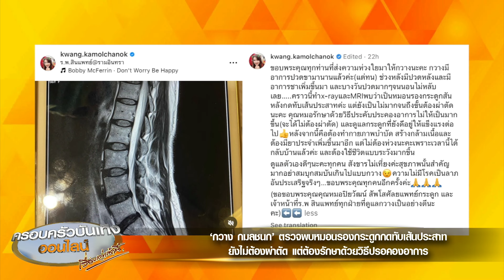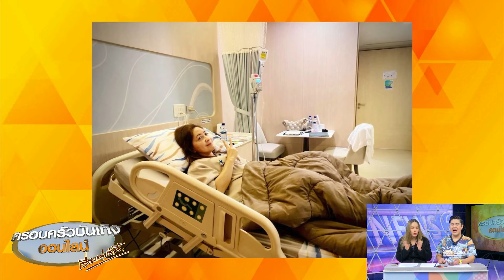ส่งกำลังใจ ‘กวาง กมลชนก’ ป่วยหมอนรองกระดูกทับเส้นประสาท รู้ซึ้งความไม่มีโรคเป็นลาภอันประเสริฐ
‘กวาง กมลชนก’ ตรวจพบหมอนรองกระดูกกดทับเส้นประสาท ยังไม่ต้องผ่าตัด แต่ต้องรักษาด้วยวิธีประคองอาการ

ไปกันที่นางเอกรุ่นใหญ่ ‘กวาง กมลชนก’ ที่น่าสุดได้โพสต์ภาพนอนรักษาตัวอยู่ที่โรงพยาบาล หลังตรวจพบว่ามีอาการหมอนรองกระดูกกดทับเส้นประสาท แต่โชคดีอาการไม่รุนแรงถึงขั้นต้องผ่าตัด โดย ‘กวาง’ ได้โพสต์แจ้งอาการให้ทราบว่า

“ขอบพระคุณทุกท่านที่ส่งความห่วงใยมาให้กวางนะคะ กวางมีอาการปวดขามานานแล้วค่ะ(แต่ทน) ช่วงหลังมีปวดหลังและมีอาการชาเพิ่มขึ้นมา และบางวันปวดมากๆ จนนอนไม่หลับเลย….

คราวนี้ทำ x-ray และ MRI พบว่าเป็นหมอนรองกระดูกสันหลังกดทับเส้นประสาทค่ะ แต่ยังเป็นไม่มากจนถึงขั้นต้องผ่าตัดนะคะ คุณหมอรักษาด้วยวิธีประคับประคองอาการไม่ให้เป็นมากขึ้น(จะได้ไม่ต้องผ่าตัด) และดูแลกระดูกที่ยังดีอยู่ให้แข็งแรงต่อไป

หลังจากนี้คือต้องทำกายภาพบำบัด สร้างกล้ามเนื้อและต้องมียาประจำเพิ่มขึ้นมาอีก แต่ไม่ต้องห่วงนะคะเพราะเวลานี้ได้กลับบ้านแล้วค่ะ และต้องใช้ชีวิตแบบระวังมากขึ้น

ดูแลตัวเองดีๆนะคะทุกคน สังขารไม่เที่ยงค่ะสุขภาพนั้นสำคัญมากอย่าสมบุกสมบันเกินไปแบบกวาง ความไม่มีโรคเป็นลาภอันประเสริฐจริงๆ…ขอบพระคุณทุกคนอีกครั้งค่ะ

(ขอขอบพระคุณคุณหมอปิยวัฒน์ สัพโสศัลยแพทย์กระดูก และเจ้าหน้าที่ ร.พ.สินแพทย์ทุกฝ่ายที่ดูแลกวางเป็นอย่างดีนะคะ)”

ซึ่งก็มีเพื่อนๆ นักแสดงและแฟนๆ เข้ามาคอมเมนต์แสดงความเป็นห่วงกันมากมาย